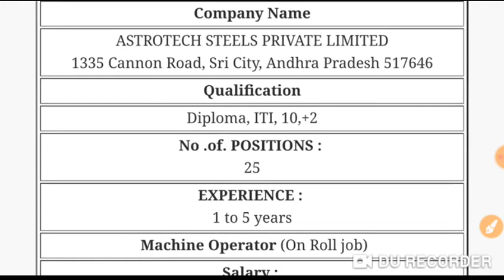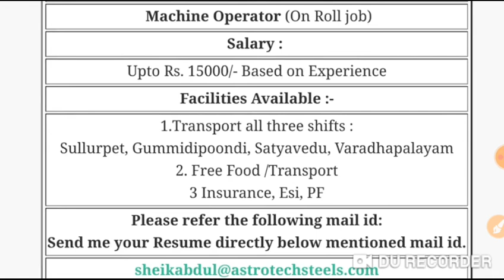ASTROTECH Pvt Ltd Company.10th,12th,iti,and,Diploma.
परमानेंट जॉब Astrotech pvt ltd.
Iti jobs all trade apply
10th
12th
Iti
Vacancy
Jobs
Naukri
Campus placement
Dear study all.